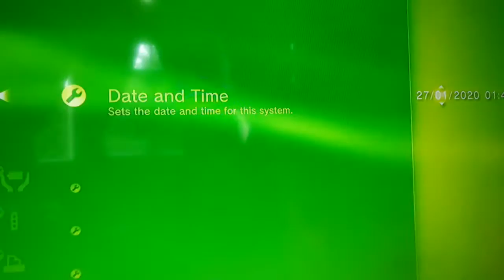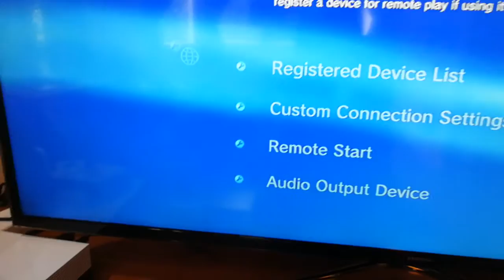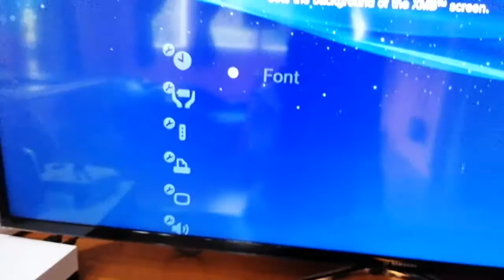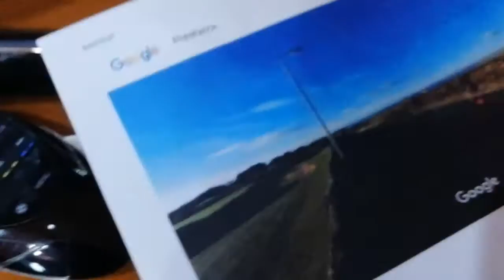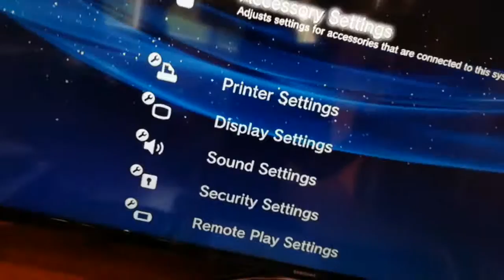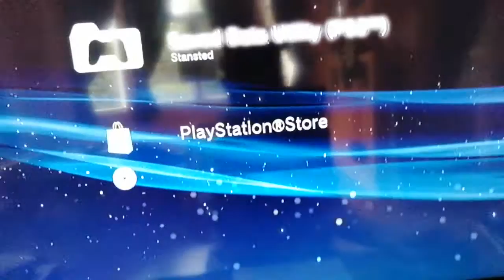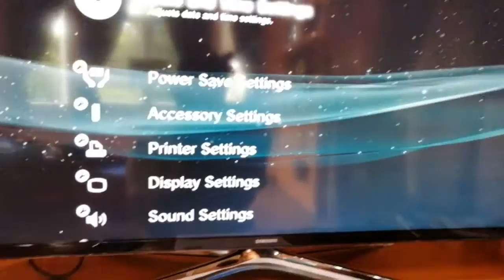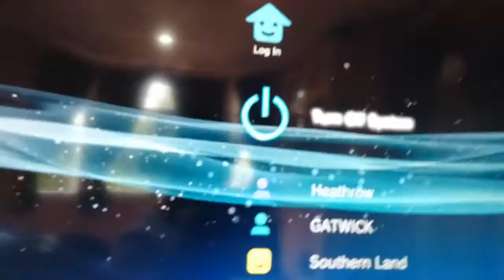Tour of The PS3 Home Screen When is the best time to fly to Prestwick?